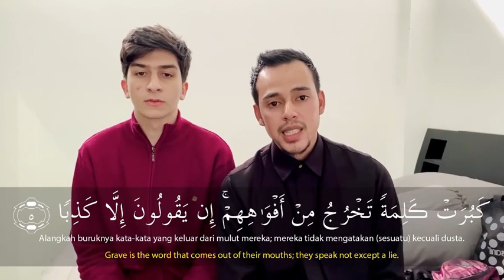From surah Al-Kahf | Baraa Masoud & Salim Bahanan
Listen and Watch “Qura’an”